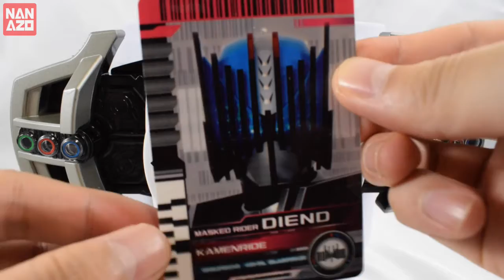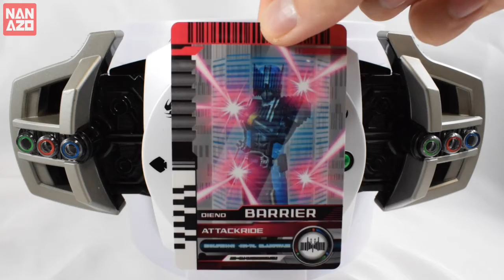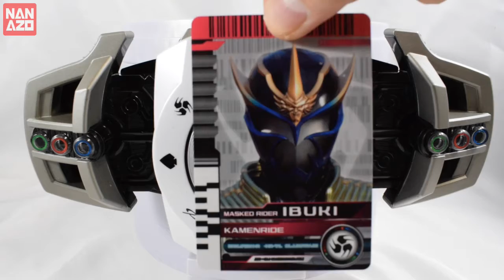【懐かしいおもちゃで遊ぶ】ディエンドカード類をディケイドライバーで遊んでみた！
【変身アイテム動画】

みなさん、元気にしとうね？
「ななぞう」です！
今回も楽しく遊びました！

Twitterもよろしくおねがいします！